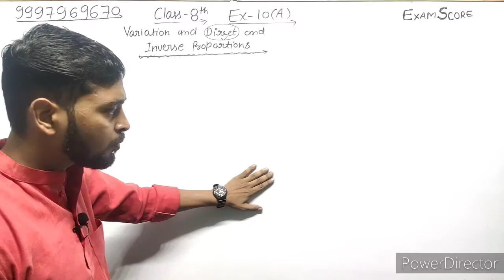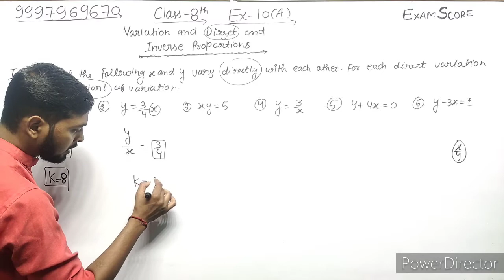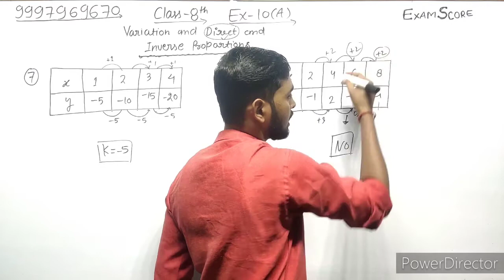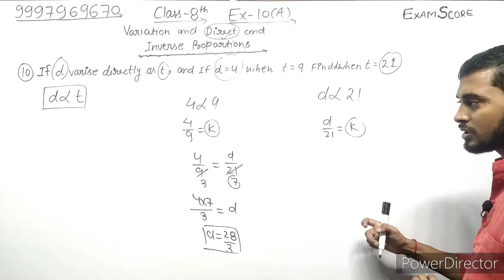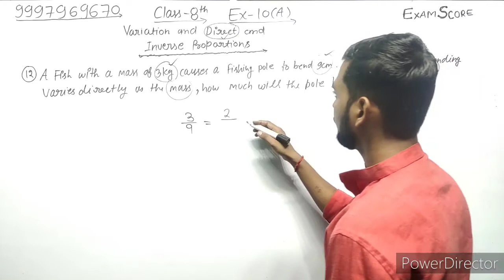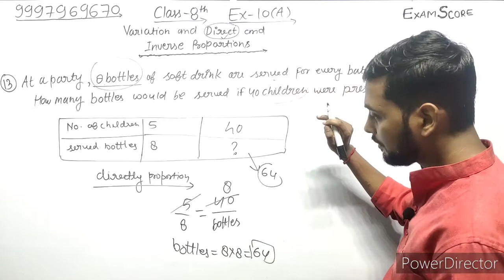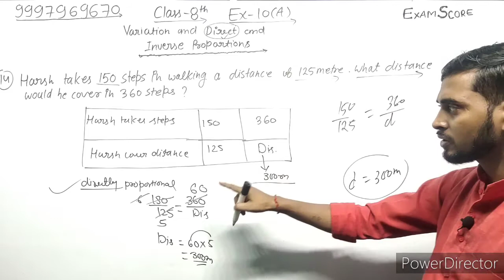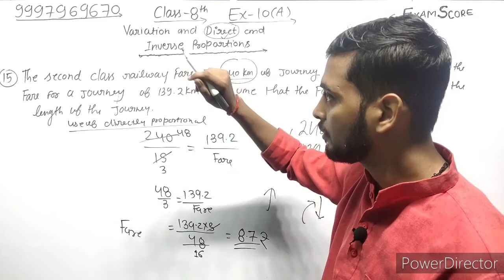composite mathematics class 8 || variation and direct and inverse proportion || Ex.10A